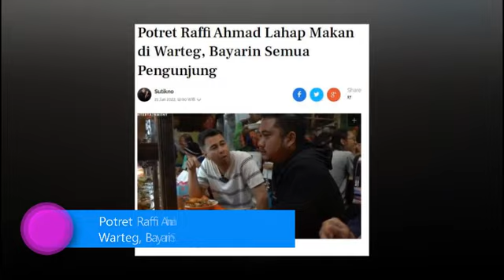Inilah Potret Raffi Ahmad Lahap Makan di Warteg, Bayarin Semua Pengunjung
Presenter Raffi Ahmad dikenal salah satu selebriti yang kaya raya. Belum lama ini, pria dua orang anak itu membeli mobil baru seharga Rp 21 miliar. Meski dikenal kaya raya hingga dijuluki Sultan Andara, Raffi tetap santai makan di Warung Tegal alias warteg.

Meski artis papan atas dan kaya raya, Raffi juga dikenal tidak sombong. Seperti saat mendatangi warteg, ia terlihat santai dan ngobrol bareng pengamen hingga beberapa pengunjung lain.